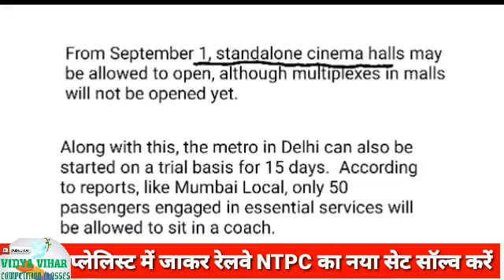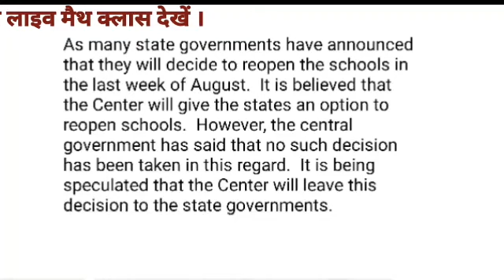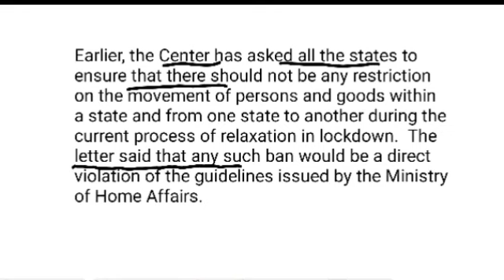Unlock 4.0 School reopening l अनलॉक 4 की गाइडलाइन के साथ खुलेंगे स्कूल, कोचिंग और शैक्षणिक संस्थान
Unlock4.0 Schoolreopening l अनलॉक 4 की गाइडलाइन के साथ खुलेंगे स्कूल, कोचिंग और शैक्षणिक संस्थान

Schoolreopening l School kab khulenge l देखिए क्या है माजरा ? केंद्र और राज्य की खुल गई पोल

NCERT ने अपनी गाइडलाइंस और नियम तैयार कर पीएम मोदी को भेज दिए हैं उसकी समीक्षा चल रही है और जल्द ही स्कूल खोलने की प्रक्रिया तेज हो गई है ।

Schoolkabkhulenge l HRD Mantri Ne rajyon ko School jald kholne ke liye Aadesh l तैयार करें रिपोर्ट

स्कूल कोचिंग कॉलेज कब खुलेंगे ? अभिभावकों की राय की रिपोर्ट प्रस्तुत की राज्यों ने जानिए क्या कहा ?

केंद्र सरकार ने शिक्षकों और प्राइवेट कर्मियों के खराब हालात को देखते हुए बहुत बड़े आदेश दे दिए हैं कहा अब और इंतजार नहीं होगा हर हाल में सितंबर में चरणबद्ध तरीके से खुलेंगे स्कूल ।

शिक्षा से जुड़ी हर अपडेट और खास खबरों के लिए साथ ही प्रतियोगिता परीक्षा की तैयारी के लिए भी इस चैनल को सब्सक्राइब करना ना भूले साथ ही बेल वाले बटन को भी दबा दें ताकि हर नोटिफिकेशन आपको सबसे पहले मिल सके ।